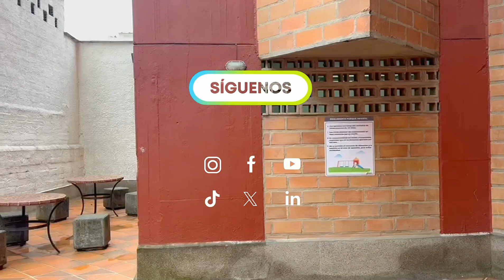🔅En Venta Apartamento acogedor e iluminado cerca al centro de Medellín 💠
Apartamento en venta en edificio piso numero 11 con una vista muy urbana, este apartamento cuenta con 3 habitaciones, cada una con sus respectivos closets, la habitación principal cuenta con baño, cocina integral, baño social, el apartamento es muy iluminado, esta dentro de un edificio tranquilo, que cuenta con salón social, parque infantil, y vigilancia las 24hrs, la ubicación del apto es estratégica ya que cuenta con una amplia red de transportes, y comercio. Un apto cerca de todo, que facilitara tu día a día.